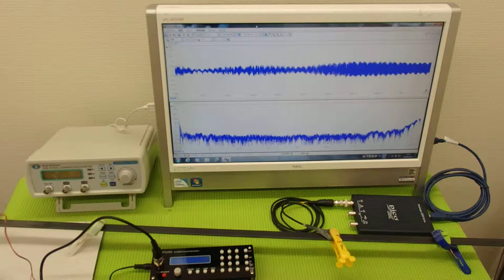オリジナル超音波プローブの発振制御システム（超音波の非線形制御） ultrasonic-labo